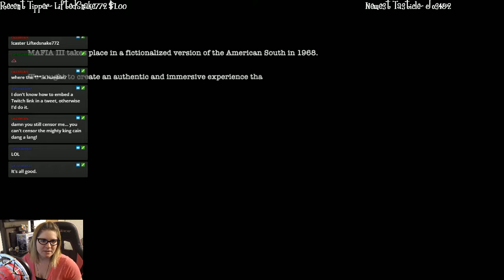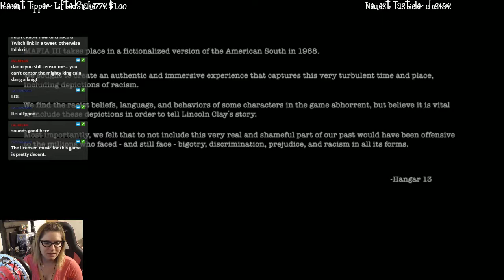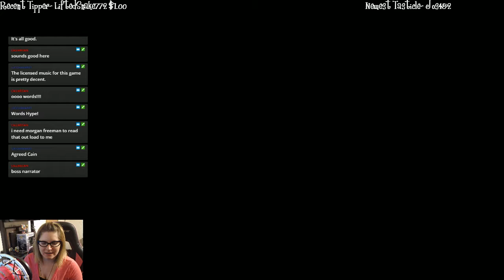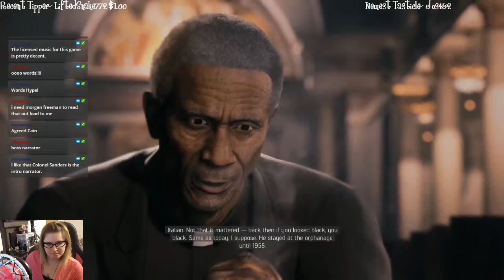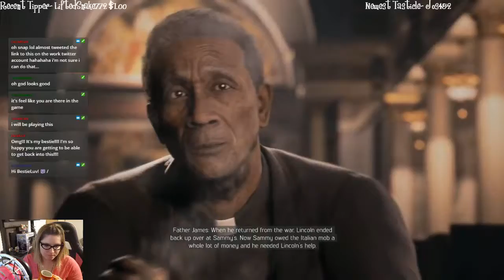Mafia III - Twitch Let's Play [Part 1]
Playing the game LIVE on Twitch!

After years of combat in Vietnam, Lincoln Clay knows this truth: family isn’t who you’re born with, it’s who you die for. Now back home in New Bordeaux, Lincoln is set on escaping a criminal past. But when his surrogate family, the black mob, is betrayed and wiped out by the Italian Mafia, Lincoln builds a new family on the ashes of the old and blazes a path of military-grade revenge through those responsible. Intense gun fights, visceral hand-to-hand combat, white knuckle driving and street smarts will all be needed. But with the right crew, tough decisions and some dirty hands, it’s possible to make it to the top of the city's underworld.